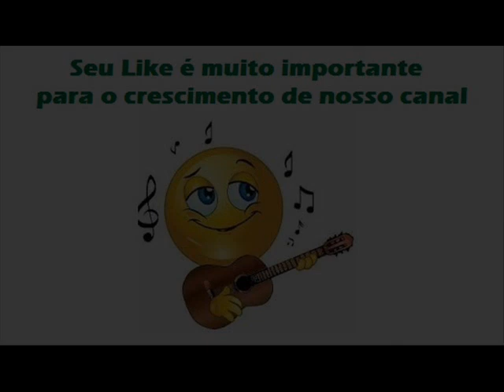04 Travesseiro Molhado - Economista e Contador - A Lei do Amor (1980)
Economista e Contador - A Lei do Amor (1980)